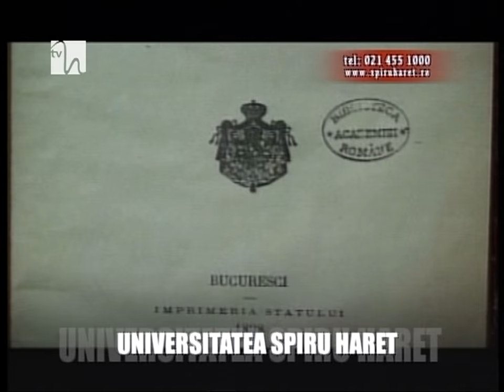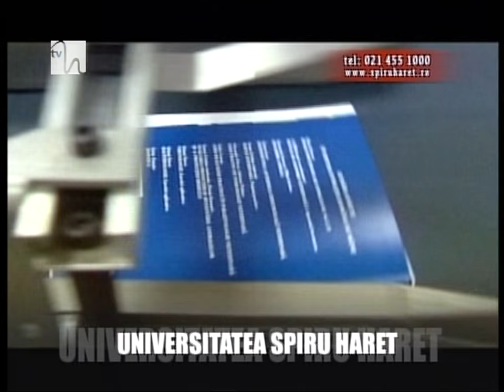Facultatea de Jurnalism si Stiintele Comunicarii